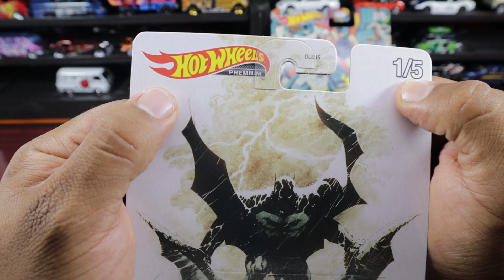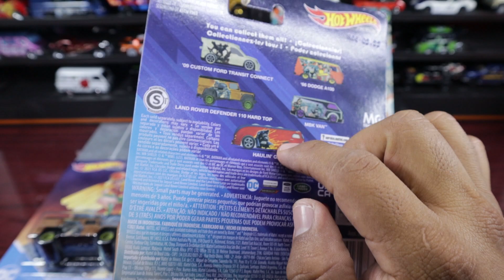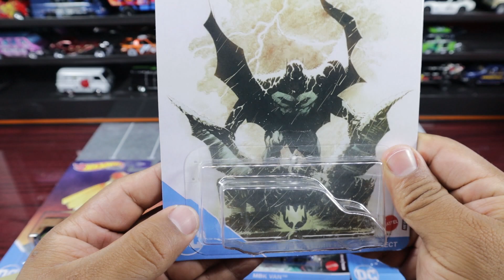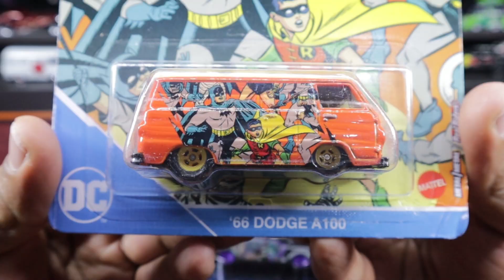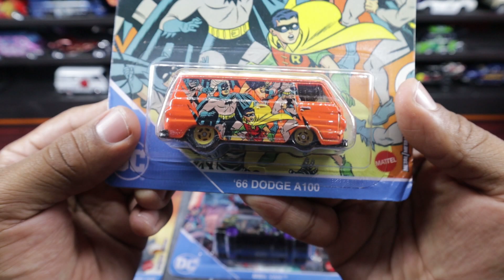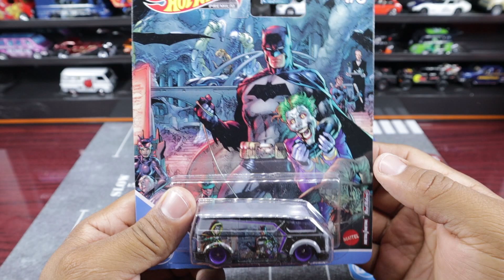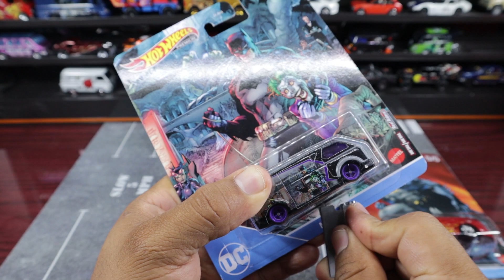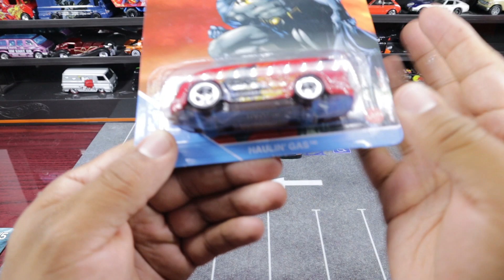NUEVA COLECCIÓN HOTWHEELS PREMIUM POP CULTURE/ DC COMIC INCREÍBLES TARJETAS DE BATMAN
Adiós 🤜🏽🤛🏽🇲🇽📸🎥